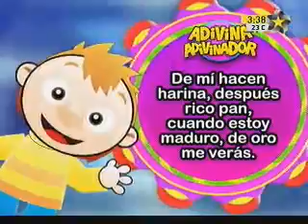Bely y Beto 06 noviembre del 2010. 2 de 4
Parte del Capítulo del Show de Bely y Beto del 06 noviembre del 2010.
Capítulo: Beto se Enferma de las anginas
Estado: Los últimos minutos que faltan son repetición del 04 de noviembre 2010 (La "Ropavejera")